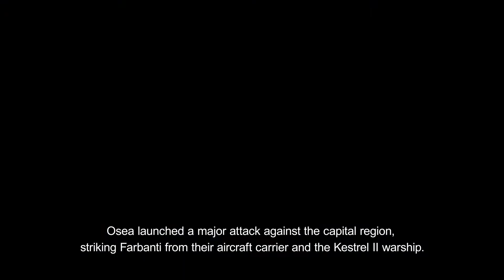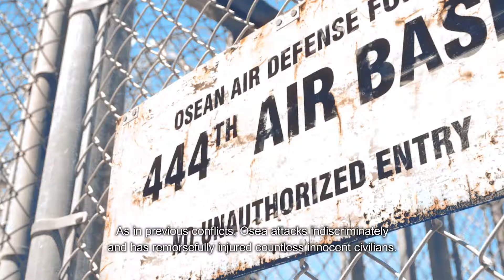Ace Combat 7: Skies Unkown - Chaos and Confusion E3 2017 Trailer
ACE COMBAT 7: SKIES UNKNOWN is all set for flight at E3 2017. Featuring story elements that bring players back to the Strangereal universe, ACE COMBAT 7: SKIES UNKNOWN promises to deliver heart-pounding action, a gut-wrenching storyline, and the most advanced visuals to ever grace an Ace Combat game.

Ace Combat 7: Skies Unknown is coming to PS4, XB1 and PC in 2018.